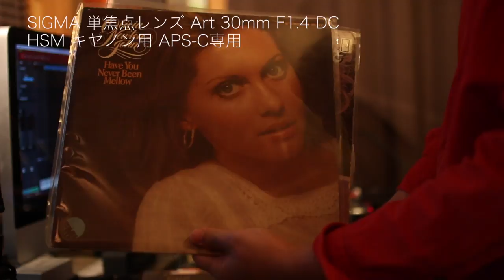【開封動画】初心者にもオススメ！SIGMA 単焦点レンズ Art 30mm F1.4 DC HSMが素晴らしくボケる！！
画角が広い単焦点レンズを探していて、結果SIGMA のArt 30mm F1.4 DC HSMのレンズを購入しました！
背景をぼかして一眼特有の絵作りをしたいという方にはオススメです！！

※商品紹介というよりは開封動画メインとなっておりますので、予めご了承ください。

■SIGMA 単焦点レンズ Art 30mm F1.4 DC HSM キヤノン用 APS-C専用

以前使っていた単焦点レンズ↓↓
■Canon 単焦点レンズ EF50mm F1.8 STM フルサイズ対応 EF5018STM

■Canon デジタル一眼レフカメラ EOS70D レンズキット EF-S18-135mm

■使用機材
・Canon EOS70D

■BGM

【開封動画】完売続出！！ノースフェイスのマウンテンジャケット（NP61800）を購入しました！

【ファッション】僕が持っているアウトドブランドのアイテムをご紹介します！ 『THE NORTH FACE,LUMINOX,OAKLEY ,グレゴリー』

ビートメイク専用チャンネルも運営しております！
興味のある方は下記のリンクよりチェックお願いいたします♪

撮影機材
・Canon EOS70D
・Final cut pro X
・MPC LIVE